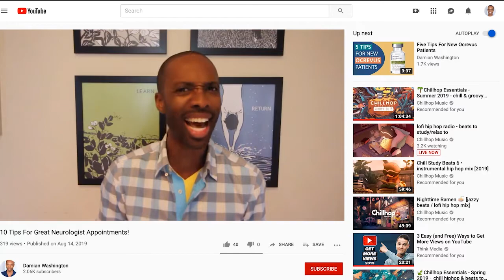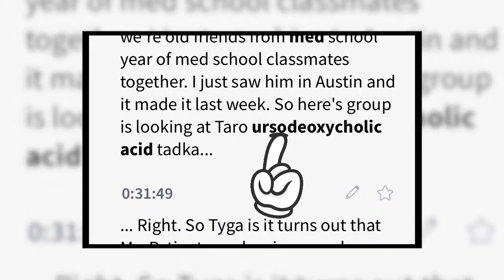Best App For Multiple Sclerosis Doctor Visits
The Abridge app makes multiple sclerosis doctor visits easier by making a written transcript with highlights of the medical terms.